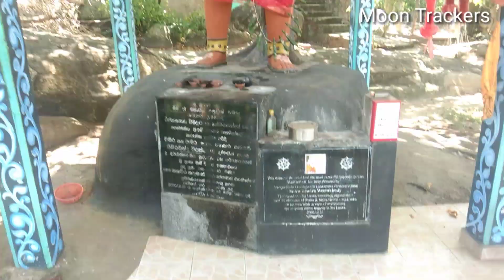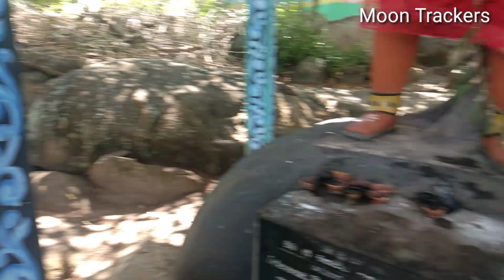ShriLanka Hanuman Parvat, shital श्री लंका हनुमान पर्वत द्रोणागिरी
I'm new to youtube chanel i need your support because without your support I'm nothing,
if you liked my video, rest all you know

BYE